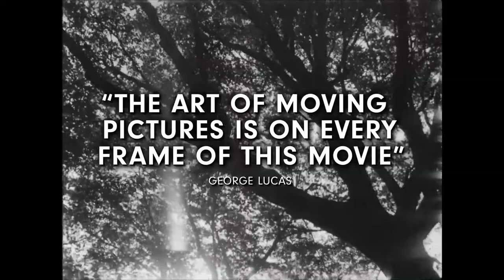Seven Samurai (1954) Trailer | Directed by Akira Kurosawa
A poor village under attack by bandits recruits seven unemployed samurai to help them defend themselves.

Writers: Akira Kurosawa (screenplay by) Shinobu Hashimoto (screenplay by) Hideo Oguni (screenplay by)
Cast: Toshirô Mifune, Takashi Shimura, Keiko Tsushima